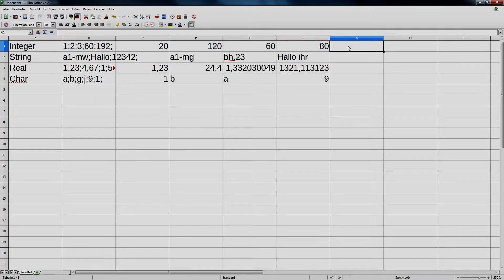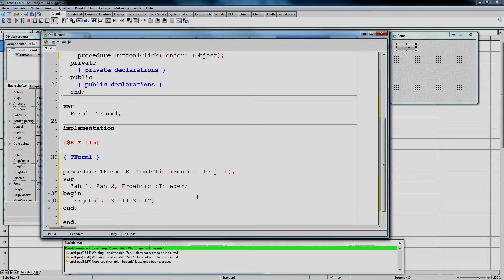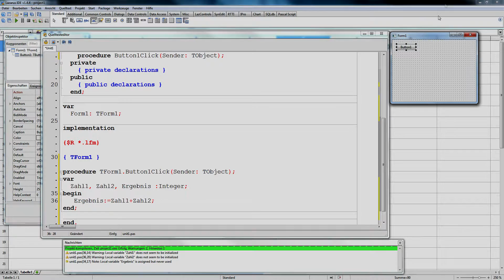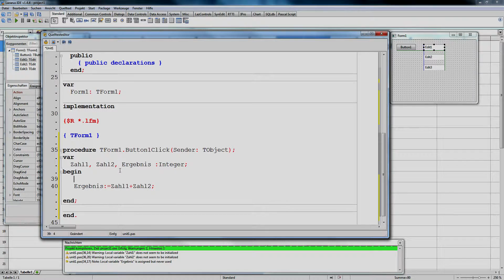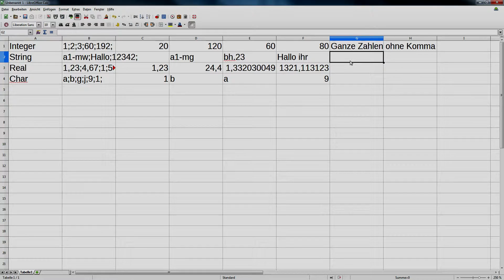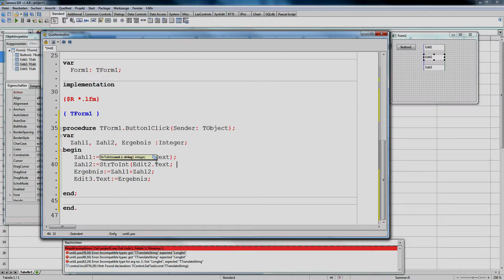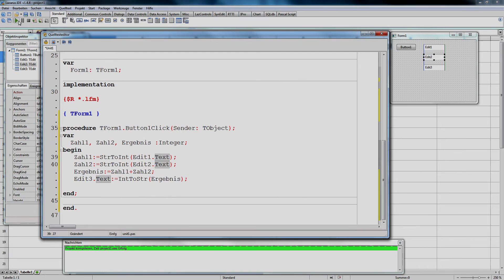Lazarus - Variabeln Integer (Basics)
Das ist ein Video über Lazarus Programmierung. Die verwendete Programmiersprache ist Delphi. Der Link, zu der offiziellen Lazarus seite ist, hier zu finden

Ich liebe unseren Kleiderschrank und hoffe er kann auch euch eine so große Hilfe sein, wie er mir eine ist. Jetzt geht es also um Integer. Reine Zahlen. Um nochmal ein Beispiel zu geben. 1 oder 4 oder 60. Alle zahlen die kein Komma haben sind Integer. Wenn ihr euch das merken könnt ist schon viel geschafft.

Ich bin Schüler und lerne dieses Zeug. Natürlich ist es möglich das ich zu diesem Standpunkt nicht alls weiß. Ich lerne wöchentlich neue Befehle und Strategien ein Programm zu schreiben. Schaut einfach bei den neusten Videos vorbei um meinen/unseren Fortschritt zu begutachten. Ich versuche die Technicken möglichst einfach zu erklären. Allerdings bin ich kein Lehrer und somit auch nicht dafür ausgebildet Leuten etwas beizubringen. Klar das dann mal so manches nicht verstanden werden kann. Hinterlasst eure Anregungen, Vorschläge oder Probleme in den Kommentaren und mit etwas glück und der Mehrheit werde ich ein Video mit der Lösung drehen.

Lazarus ist ein kostenloses Programm. Ihr könnt es einfach auf dem oben genannten Link downloaden.